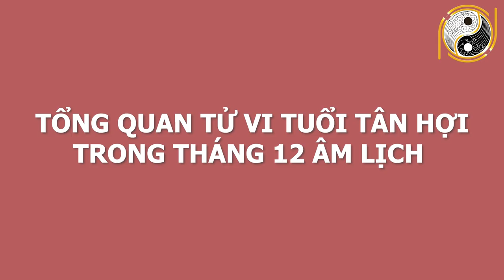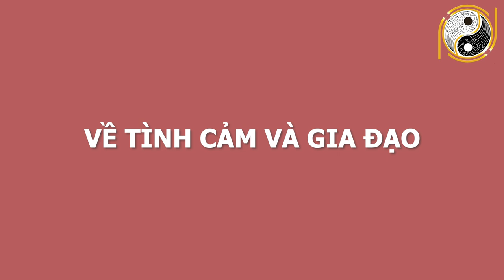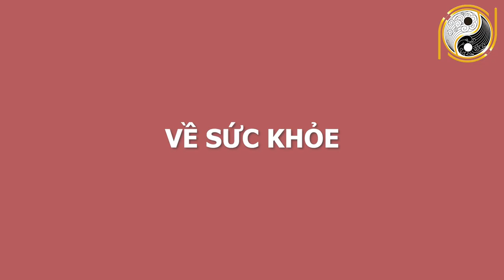SỰ THẬT ĐỘNG TRỜI Về Tuổi Tân Hợi 1971 Tháng 12 ÂL CỰC GIÀU CÓ, May Mắn Trúng Lớn, Có Tiền Đầy Túi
01. Linh phù giải hạn
02. Hồ lô hóa giải Ngũ Hoàng
03. Mai Hoa Phú Quý
04. Gương bát quái tinh cầu
05. Kim bài thái tuế 2023
06. Vòng tam hợp Dần Ngọ Tuất
07. Vòng tam hợp Thân Tý Thìn
08. Vòng tam hợp Hợi Mão Mùi
09. Vòng Tam Hợp Tỵ Dậu Sửu
10. Bát bảo tâm kinh
11. Minh Quang pháp bảo cầu
12. Minh Quang pháp bảo lục giác
13. Tỳ Hưu Lộc Tài (Đồng)
14. Tỳ Hưu Khai Vận ( Bạch Ngọc)
15. Bách Niên Tụ Tài ( tụ tài lộc)
16. Song long ngọc ấn ( ấn thăng quan)
17. Kim bài ngũ Lộ Thần Tài
18. Hồ lô bình an ( treo xe)
19. Móc khóa văn xương
20. Ống bút văn xương gỗ đào
21. Bút văn xương gỗ đào
22. Bút văn xương gỗ đào nhỏ
23. Hoa mai kim tiền ( mạ vàng )
24. Các vật phẩm phong thủy khác SỰ THẬT ĐỘNG TRỜI Về Tuổi Tân Hợi 1971 Tháng 12 ÂL CỰC GIÀU CÓ, May Mắn Trúng Lớn, Có Tiền Đầy Túi.
Quý anh chị thân mến từ, sau bao khó khăn, bước sang tháng 12 âm lịch những gia tuổi Tân Hợi sinh năm 1971 sẽ được nhận thành quả từ sự cố gắng từ đầu năm, mọi may mắn thuận lợi sẽ bước sang một ngưỡng cửa mới.  Xét về vận trình trong tháng 12 âm lịch thì tài vận của bản mệnh khá ổn định, không cần lo lắng nhiều. Có điều hãy lập kế hoạch chi tiêu khoa học, suy xét linh hoạt mọi vấn đề, chớ hoang phí quá mức. Vậy thì trong tháng 12 âm lịch những gia chủ tuổi Tân Hợi sinh năm 1971 cần làm gì để đón được những thành công trong tháng mới và làm sao để giúp gia chủ phát huy được hết năng lực bản thân thăng tiến con đường công danh sự nghiệp, đón tài lộc ùn ùn quý vị hãy theo dõi thật kỹ video của chúng tôi để lắng nghe lời khuyên từ những chuyên gia phong thuỷ hàng đầu nhé!